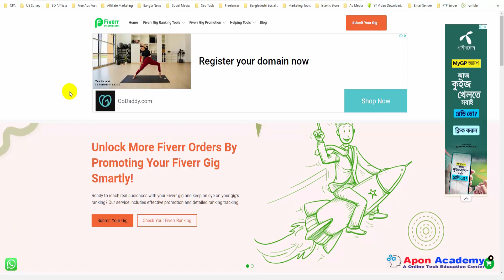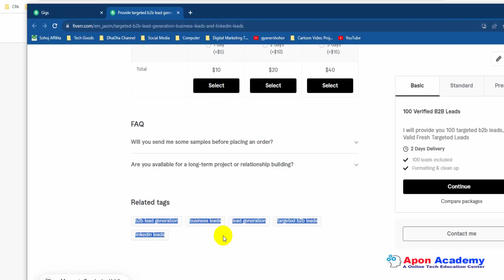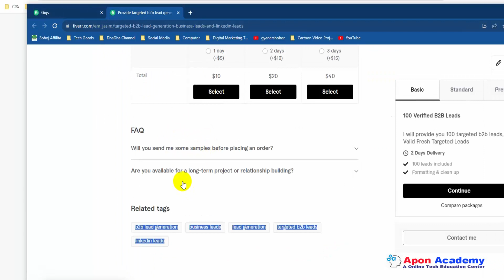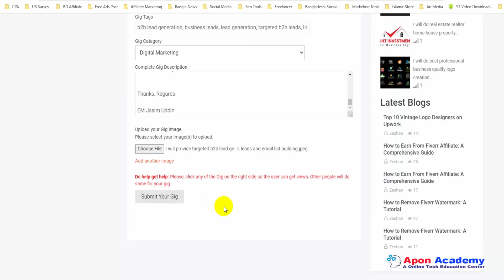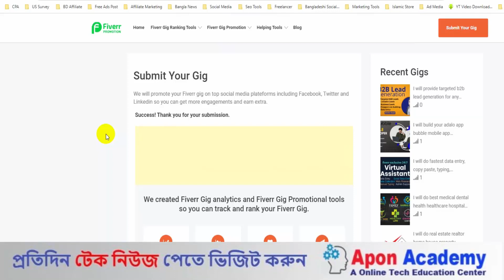Fiverr Gig Marketing Step by Step | Fiverr Promotion | Part 02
"Fiverr Gig Marketing" is an essential strategy for freelancers looking to thrive on the Fiverr platform. As a bustling marketplace for digital services, Fiverr offers a plethora of opportunities, but standing out in the crowd can be a challenge. This is where gig marketing comes into play.

Gig marketing encompasses a range of actions aimed at promoting your Fiverr services to a broader audience. Here are some key elements:

Optimized Gig: Start with a well-crafted gig, including a compelling title, detailed description, relevant tags, and high-quality images. Ensure it's tailored to your target audience.

Keyword Optimization: Research and integrate relevant keywords to improve the discoverability of your gig within Fiverr's search engine.

Promotion: Share your gig on social media, professional networks, and online communities. Engage with potential clients and other freelancers.

Paid Advertising: Consider using Fiverr's own advertising platform to boost your gig's visibility within the platform.

Positive Reviews: Deliver top-notch service to earn positive reviews. Good reviews can significantly enhance your gig's credibility.

Consistency: Keep your gig updated and respond promptly to client inquiries.

Fiverr Gig Marketing is an ongoing effort. Success often requires a combination of optimizing your gig for search engines, delivering excellent service, and actively promoting your services to a wider audience. It's a dynamic process that, when done effectively, can lead to increased sales and long-term freelance success on Fiverr.

Fiverr Gig Marketing Bangla Tutorial

over them.

be infringing.”